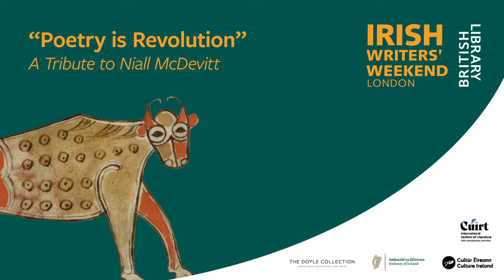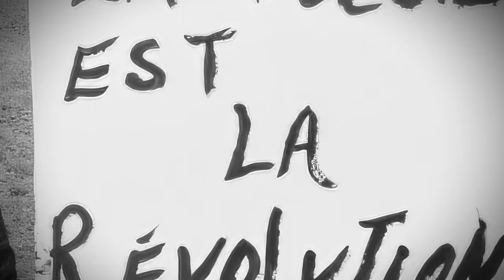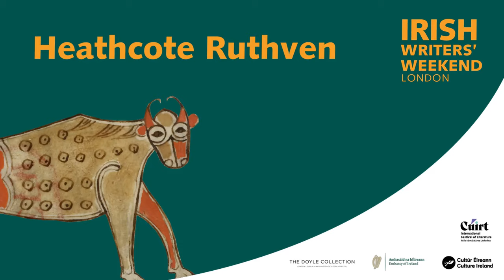Poetry is Revolution: A Tribute to Niall McDevitt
Celebrating the remarkable writing life of poet Niall McDevitt on the moment of the posthumous publication of his London Nation masterwork. Friends and associates Tam Dean Burn, Heathcote Ruthven, Alan Cox, Julie Goldsmith and Jay Detrice share readings and reflections, hosted by presenter Nick McCluskey.

Niall McDevitt (1967–2022) was the author of poetry collections b/w, Porterloo, Firing Slits, Jerusalem Colportage and the four-part, linguistically-shapeshifting London Nation which ranges from Jerusalem to London via Babylon. He was well known for his ‘poetopographical’ walks on Blake, Rimbaud, Chaucer, Emilia Lanyer and many others.